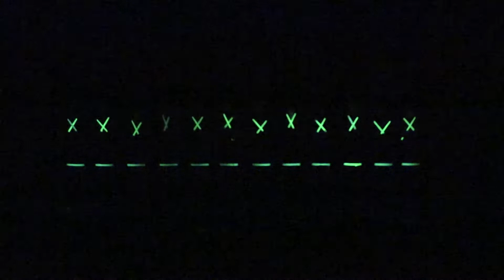04.02.2017 MHS "ZomBeats" Performance